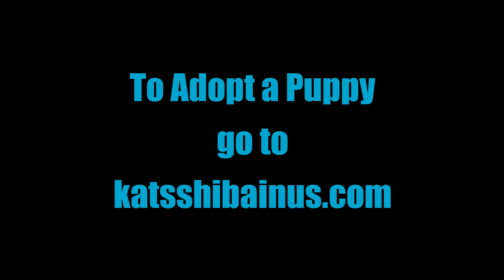Shiba Inu puppies everywhere 5-4-21